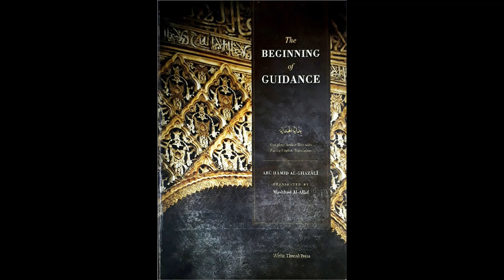The Beginning of Guidance by Imam al Ghazali - Part 6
We complete this excellent work of advices by Imam Abu Hamid al Ghazali which is akin to a summary of his masterpiece Ihya Ulum alDin.
In this episode Shaykh Bilal finishes the reading & short commentary of the text with the last section of the book discussing the Etiquette’s and Adaab with Allah and the creation.